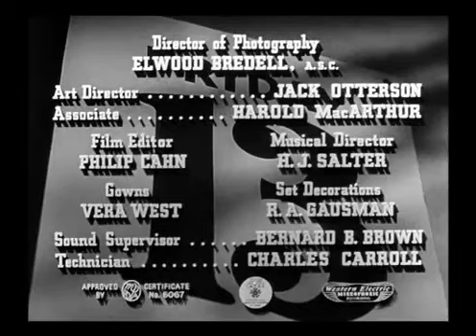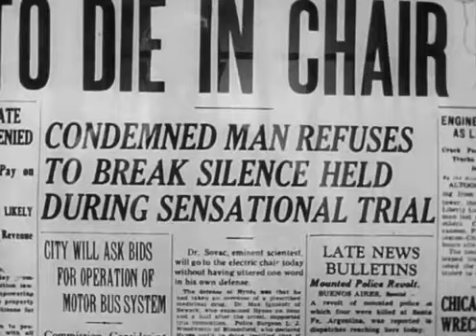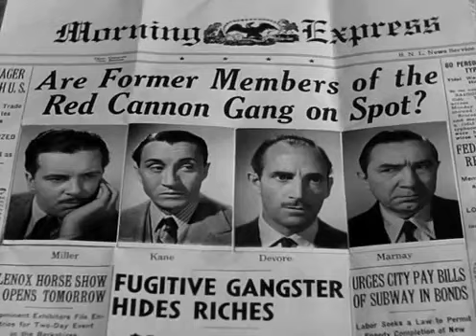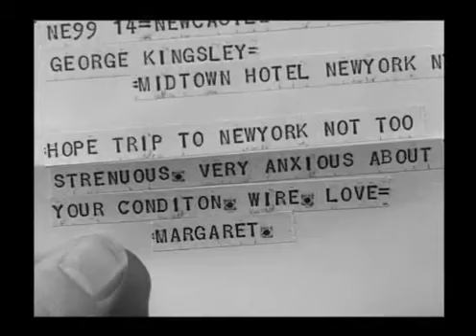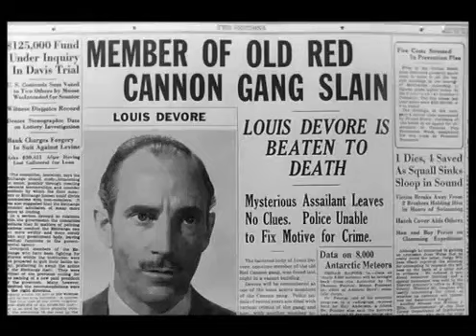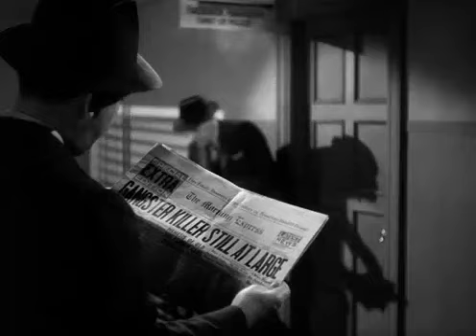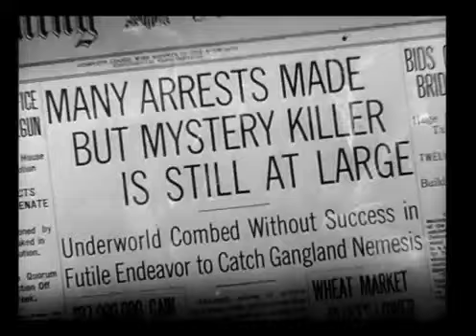Black Friday (1940)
Directed by Arthur Lubin

Starring Boris Karloff, Stanley Ridges and Bela Lugosi